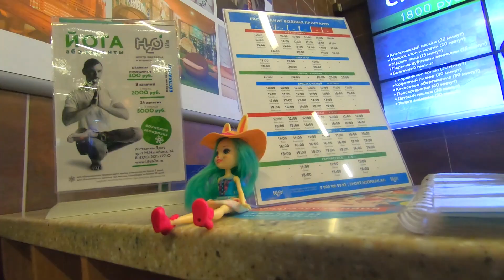ЭНЧАНТИМАЛС ЕДЕТ В АКАПАРК | Встреча в Аквапарке и Ташир | Кукла enchantimals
КУКЛА ЭНЧАНТИМАЛС ЕДЕТ В АКАПАРК | Встреча в Аквапарке и Ташир | Кукла enchantimals
Привет! Вы на канале ЭСКЕЙ!  Сейчас вы увидите как одна из куколок энчантимался поехала в акапарк. Узнаете кого она там встретила и почему потом пошла в Ташир! ПОехали!))

0:10 - Всем привет Энчантималс едет в магазин
1:28 - Длинная дорога в акапарк
2:32 - Кого мы тут встретили!
4:09 - Пора подкрепиться
5:43 - Интересно?)